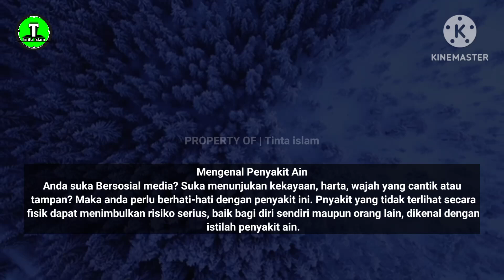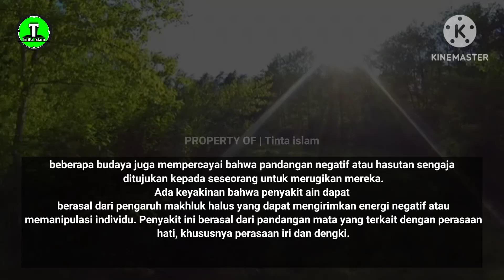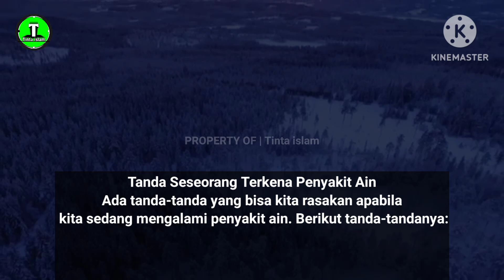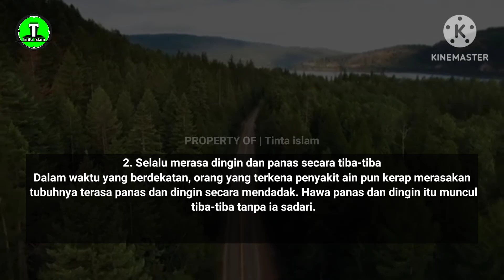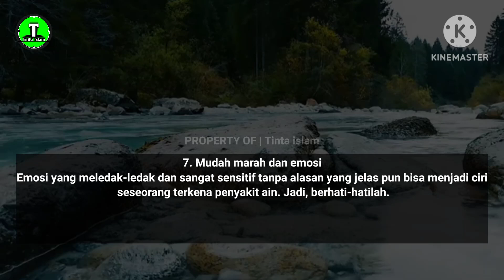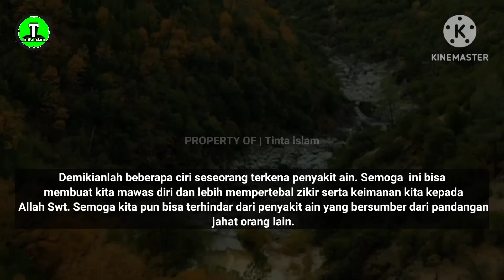ciri ciri orang yang terkena penyakit ain